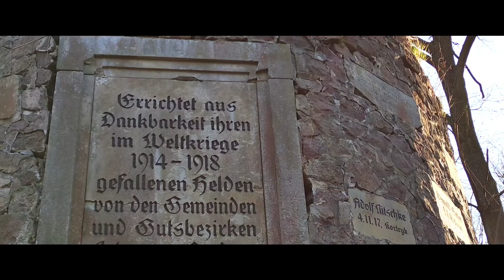Pomnik poległych podczas I WŚ żołnierzy niemieckich - Sędziszowa (Roversdorf)